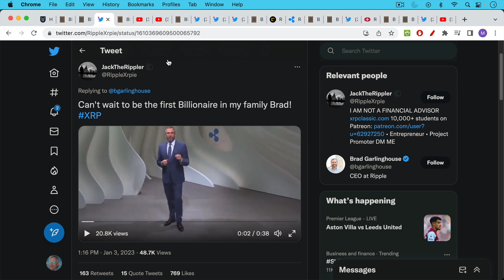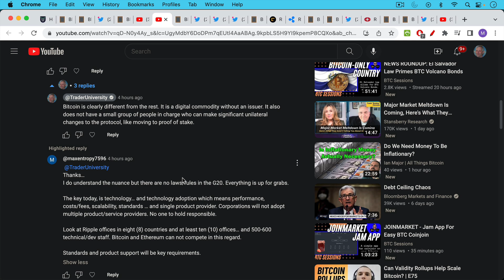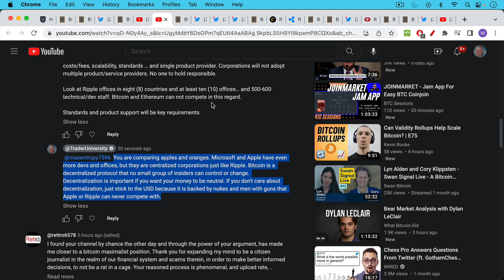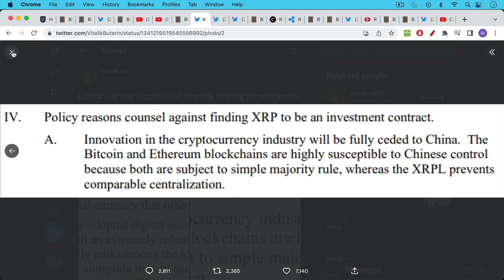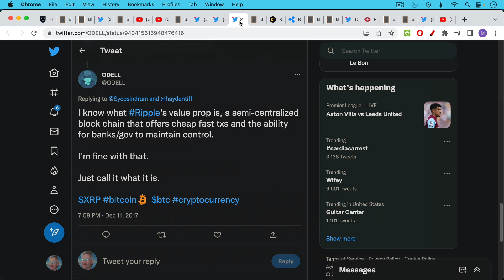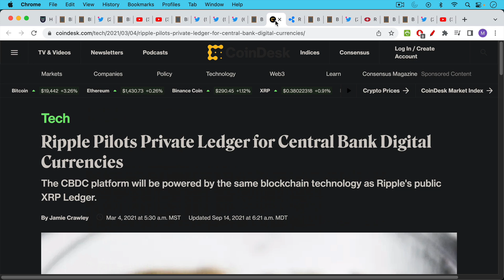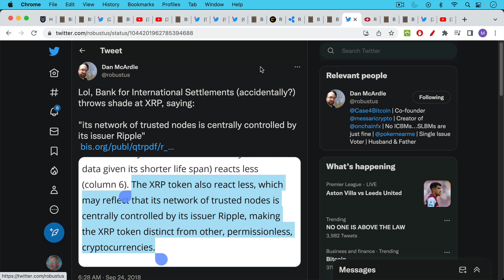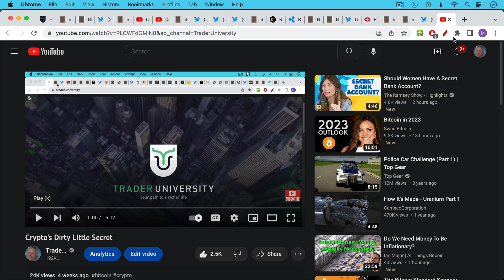Is XRP Actually Better Than Bitcoin?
In this video, I examine the many differences between Bitcoin (a digital commodity without issuer) and XRP (an unregistered security that's been used by Ripple Labs to fund its operations and enrich its founders, as well as pay for anti-Bitcoin marketing campaigns).

Ripple and XRP are the antithesis of Bitcoin, by being highly centralized, pro-CBDC, and wide open to government attack, without true decentralized consensus.

Bitcoin is a decentralized protocol that no small group of insiders can control or change--unlike Ripple and XRP. Decentralization is important if you want your money to be neutral. If you don't care about decentralization, just stick to the USD because it is backed by nukes and men with guns that Apple or Ripple can never compete with.